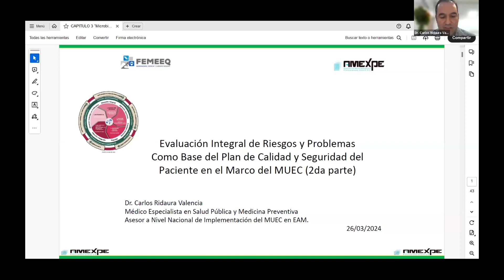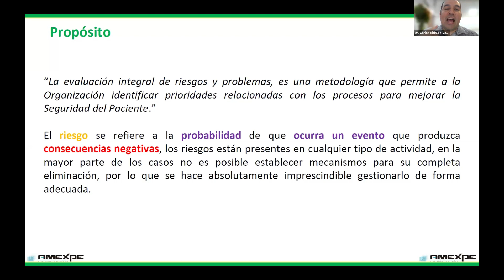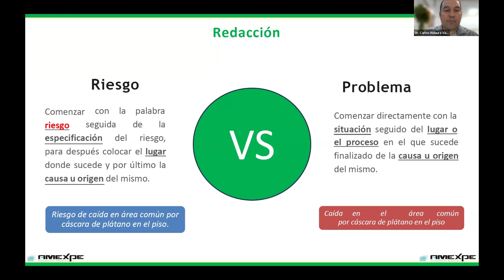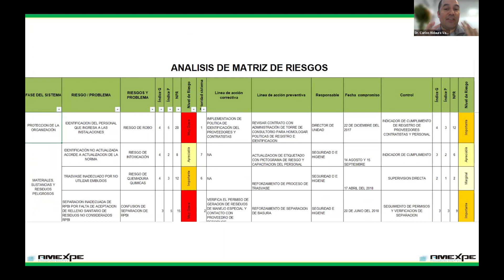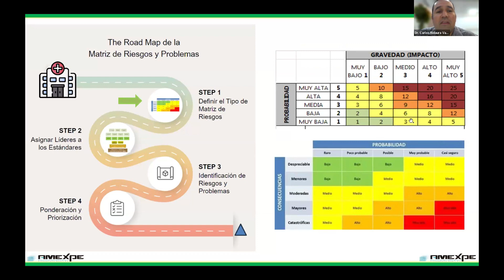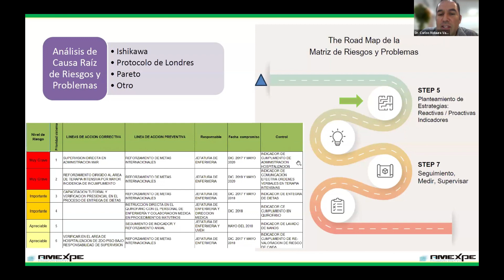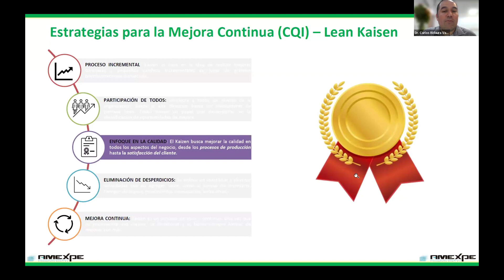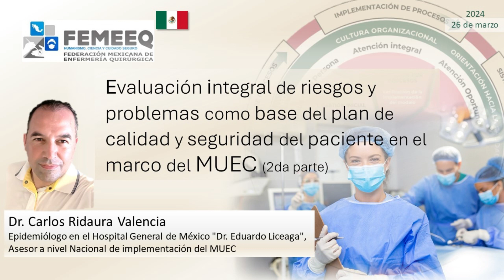Evaluación integral de riesgos y problemas como base del plan de calidad y seguridad del paciente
Evaluación integral de riesgos y problemas como base del plan de calidad y seguridad del paciente en el marco del MUEC (2da parte)